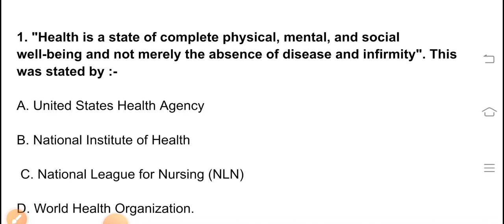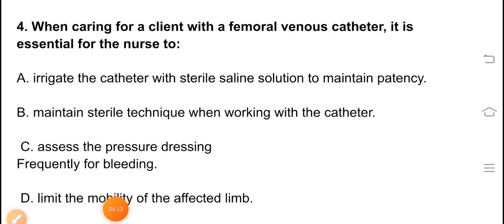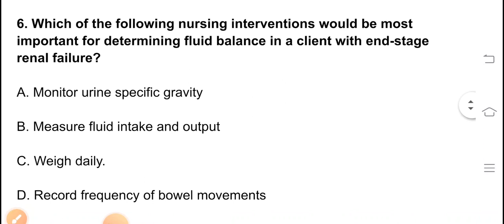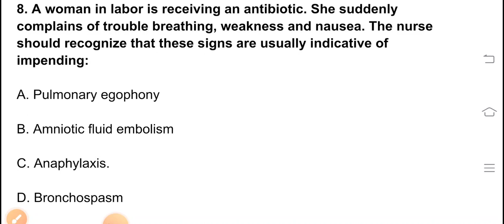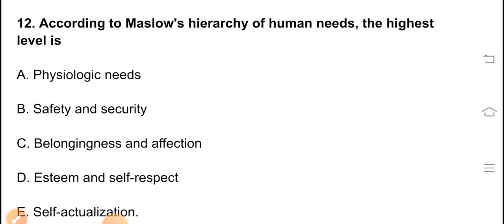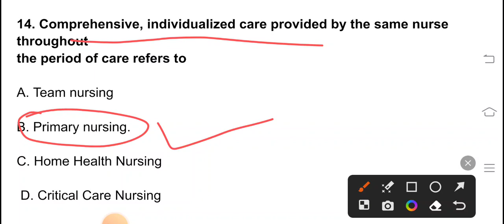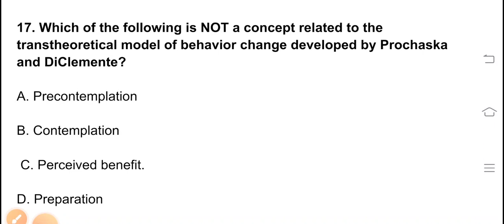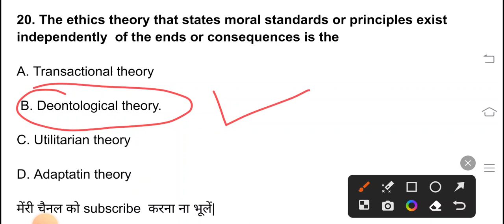Fundamental Of Nursing Questions 01 || Fundamental MCQ Nursing officer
Fundamental Of Nursing Questions Set 01  || Fundamental MCQ Nursing officer

fundamental MCQ # staff nurse MCQ # staff nurse exam

  in this vedio multiple choice questions in upcoming state and central government Staff nurse exam

your query
esic nursing exam
esic nursing classes
aiims norcet
nursing live classes
aiims norcet classes
nursing officer
bhu nursing
bhu nursing online classes
jipmer exam
jipmer exam online
nursing online courses
nursing courses
online nursing school
nursing online classes
rajasthan nursing
bsc nursing
gujarat bsc nursing
gujarat cho
nursing
crpf nursing staff classes
nursing officer classes
ikdrc staff nurse
staff nurse MCQ
fundamental nursing MCQ
@health buzz

Fundamental MCQ
nursing officer MCQ
ikdrc staff nurse
ikdrc nurse vacancy